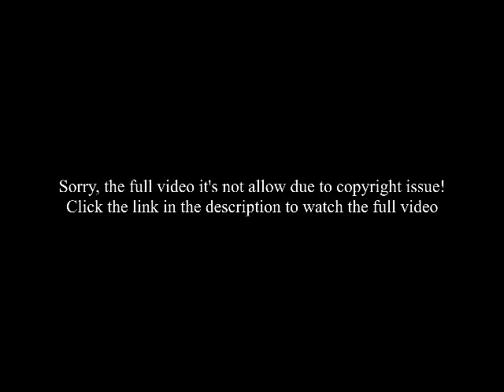Prince Harry's Hilarious Hat